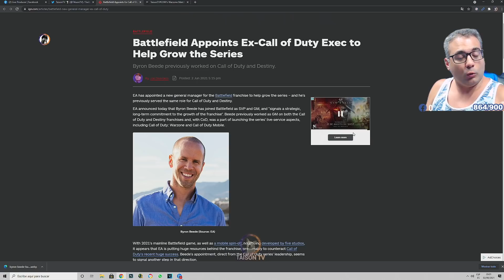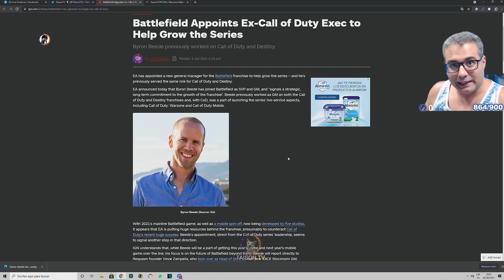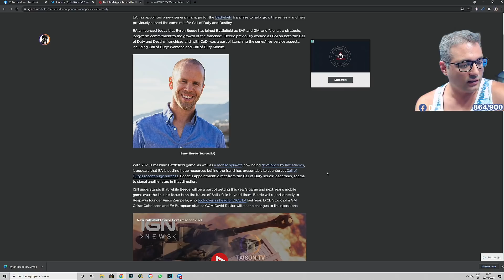EA Ficha al Manager General de Call of Duty para llevar Battlefield al próximo nivel.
❤ENLACES DE INTERES❤:
➽Si quieres enviarme algo:

Memoria: 32 GB RAM (31.93 GB RAM libre)
Resolución actual: 2560 x 1440, 144Hz
Sistema operativo: Microsoft Windows 10 Home
Monitor: BenQ Zowie XL2735 144HZ 2k QHD
Cascos: GAMDIAS Hephaesteus P1
Silla Gaming

GPU: GeForce GTX 1080
CPU: Intel(R) Core(TM) i5-8500 CPU @ 3.00GHz
Memoria: 16 GB RAM
Resolución actual: 2560 x 1440, 60Hz
WEBCAM:  Avermedia 313 Live streamer
Monitor: HannsG 60HZ 2k QHD
Cascos:  Roccat KHAN AIMO
Teclado: Roccat HORDE
Ratón: Roccat Kone AIMO
Alfombrilla: Roccat KANGA